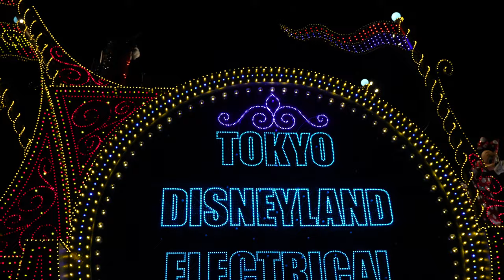東京ディズニーランド･エレクトリカルパレード･ドリームライツ Tokyo Disneyland Electrical Parade Dream Lights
東京ディズニーランドの夜を、光とディズニーミュージックで美しく彩る豪華なパレード。
2023年7月からの新バージョン
July 2023 New Version